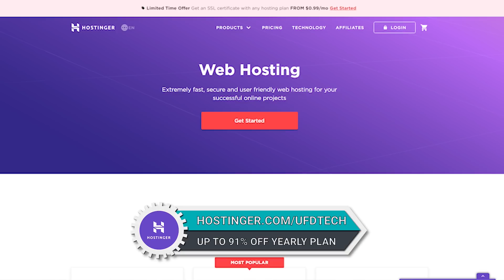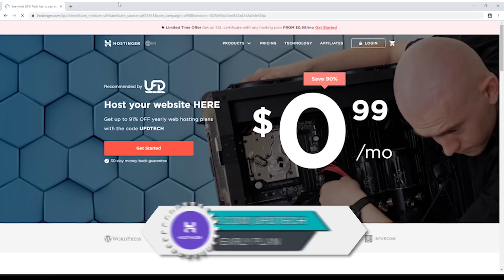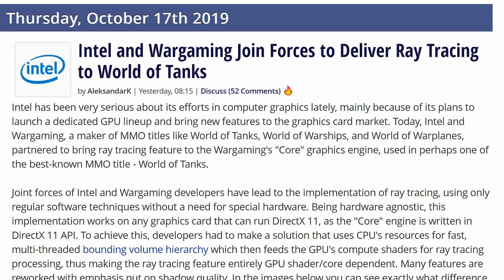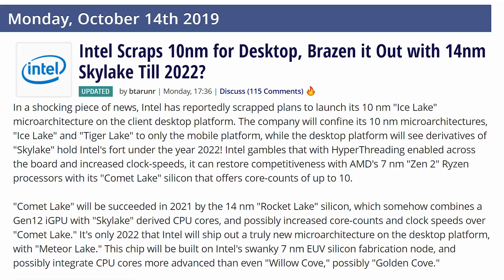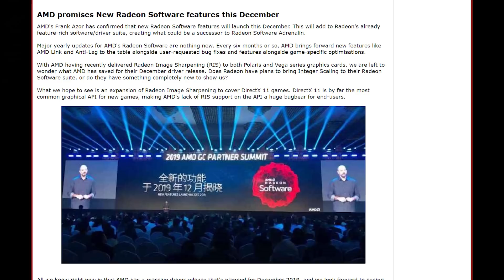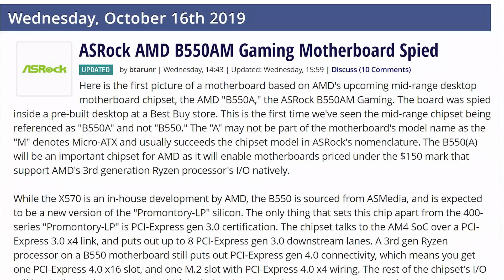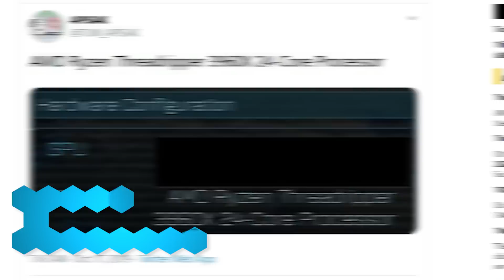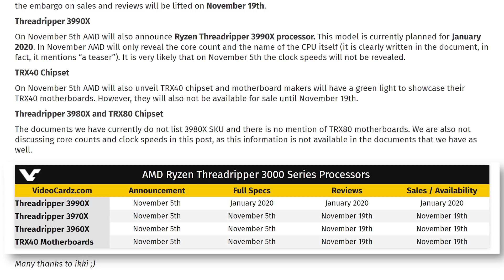They Said This Couldn't Happen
Succeed faster!

Sources & Timestamps!
► 01:28 - Save $24 Off Nintendo Switch
► 01:59 - Intel Ray Tracing Is Here
► 04:37 - Intel Still Doing 10nm
► 05:30 - Nvidia to Remaster in RTX
► 05:55 - AMD Ray Tracing In December
► 07:06 - RX 5700 Series 103% Sales
► 07:47 - ASRock B550A
► 08:19 - Ryzen 7 3750X
► 08:57 - Threadripper 3960X
► 09:14 - More TR Details
► 10:04 - RX 5500 Thicc II
► 10:25 - More GTX 1660 Supers Pictured: .
► 10:41 - PCI-E 6.0 in 2021